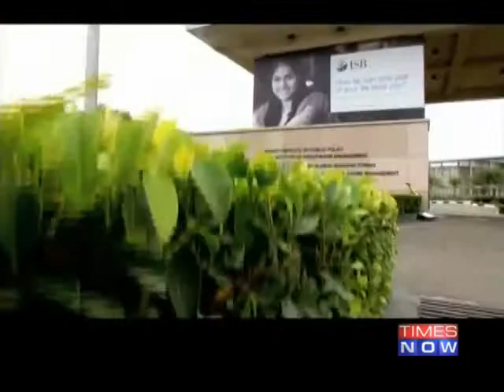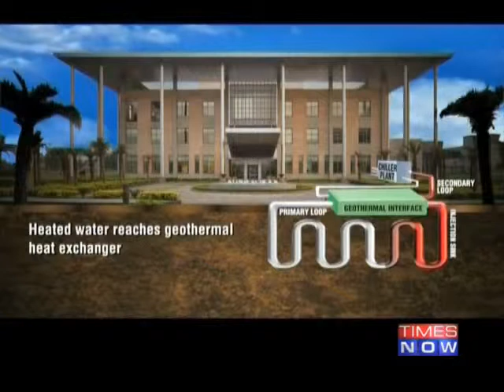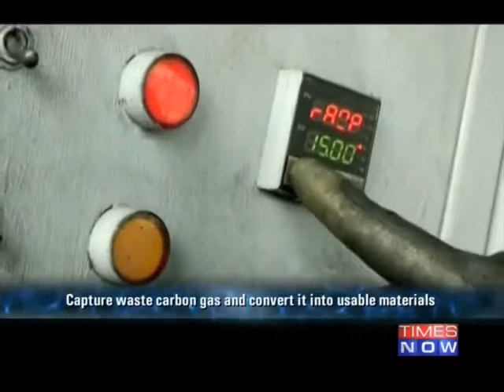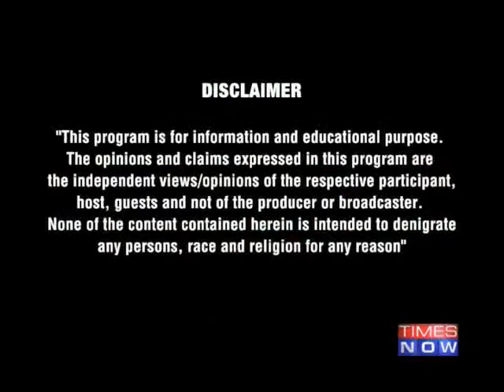Power of Shunya | Quest For Zero | Season 2 | Climate Management in India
Climate Change, Melting ice-bergs, Greenhouse gas emissions.

Are these issues best left with environmentalists and scientists?

Should you and I and other ordinary walk around the world worry about these issues?
Meet innovators who are a quest for “Zero Carbon Footprints” and “Zero Carbon Emissions”.

DuPont presents the Power of Shunya - Quest for Zero-Season 2 only on TIMES NOW - Sat-5.30pm, Sun-9.30am & 6.30pm.